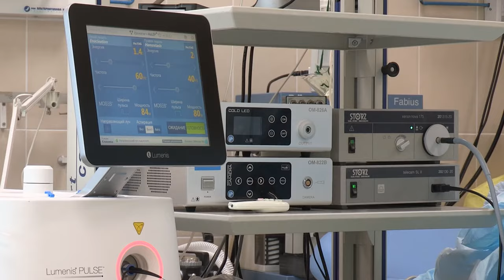Medical Stock Footage - Medical Free Stock Videos - Medical No Copyright Videos